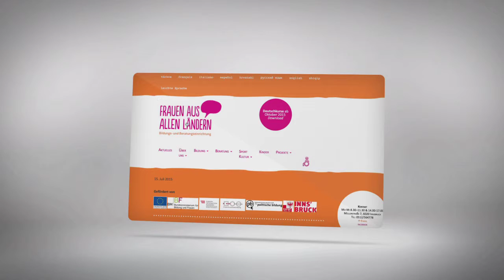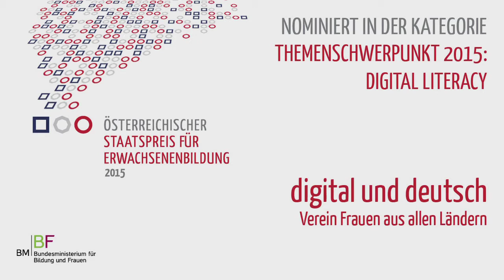"digital und deutsch" - nominiert für den Österreichischen Staatspreis für Erwachsenenbildung 2015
Die Initiative "digital und deutsch" der Bildungs- und Beratungseinrichtung Frauen aus allen Ländern hat zum Ziel, IKT-Inhalte von Beginn an in Alphabetisierungs-, Basisbildungs- und DaZ-Kurse zu integrieren. Digitale und analoge Mittel werden kombiniert; PCs, Tablets, Kameras und Diktiergeräte kommen ebenso zum Einsatz wie analoge Schreibübungen. Die Initiative war für den Österreichischen Staatspreis 2015 in der Kategorie "Themenschwerpunkt 2015: Digital Literacy" nominiert.